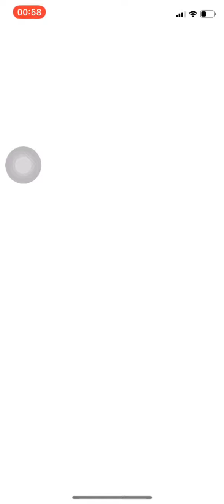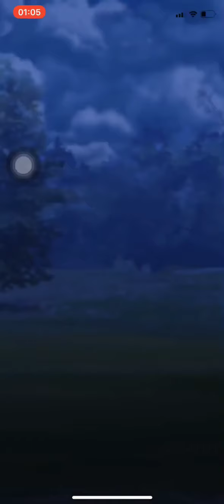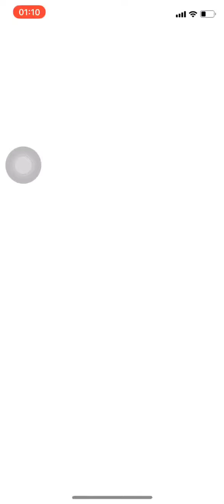Pokemon Go PVP Ultra League - Lose lead 4x but win 4-1. Escavalier-Cresselia-Togekiss lineup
Team Composition:
Escavalier - Counter & Drill Run/Megahorn
Cresselia - Psycho Cut & Moonblast/Future Sight
Togekiss - Charm & Flamethrower/Aerial Ace

Opponent team composition:
Metagross-Blastoise-Venusaur (Start to 1.23)
Escavalier-Empeleon-Grunbull (1.31 to 2.55)
Poliwrath-Scizor-Swampert (3.08 to 4.33)
Charizard-Togekiss-Venusaur (4.44 to 6.15)
Toxicloak-Stoutland-Empoleon (6.26 to End)